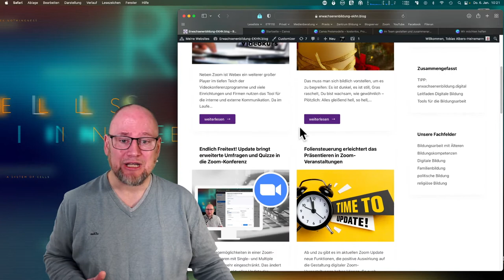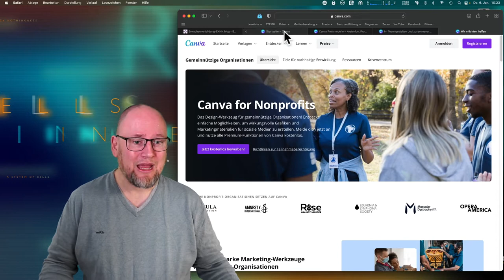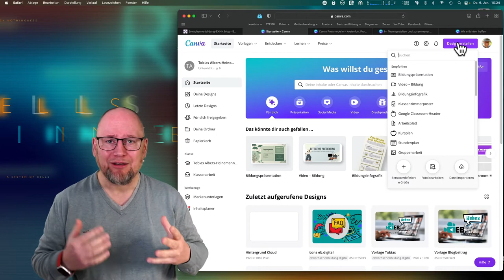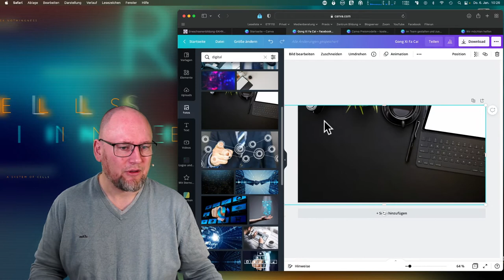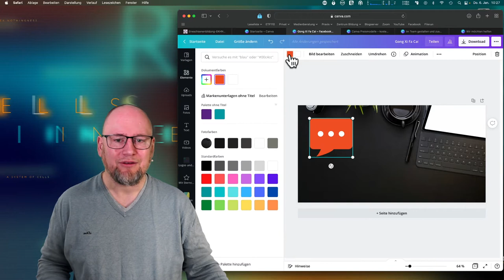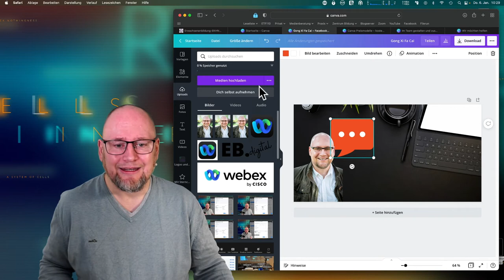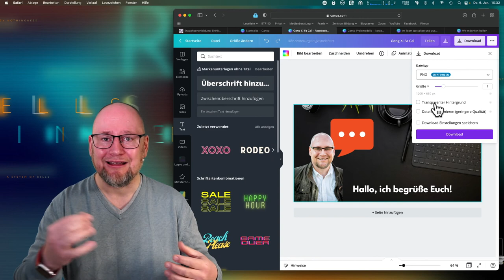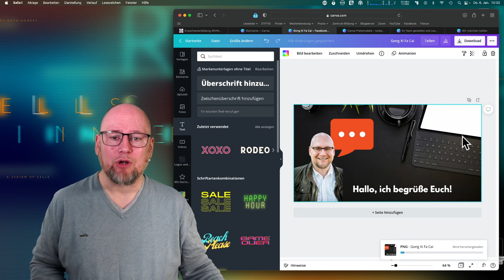Grafikdesign mit Canva - kostenlos für Bildungs- und Non-Profit Organisationen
Für die Erstellung von hochwertigen Social-Media Grafiken, Flyern, Plakaten und anderen Visualisierungen sind in vielen Fällen keine Grafiker*innen mehr erforderlich. Onlinedienste wie beispielsweise Canva sind aus unserem Arbeitsalltag nicht mehr wegzudenken und haben komplexe Programme wie Photoshop etc. komplett abgelöst.
In diesem Video zeigen wir die Grundfunktionen von Canva.com und ermutigen, sich mit diesem Dienst etwas mehr auseinander zu setzen.